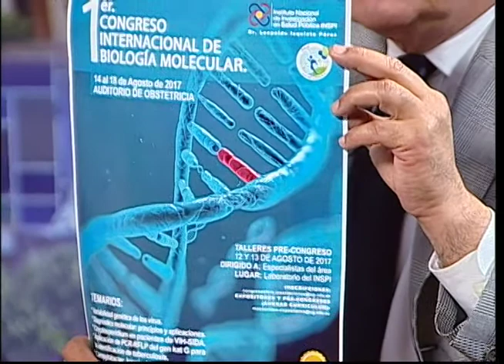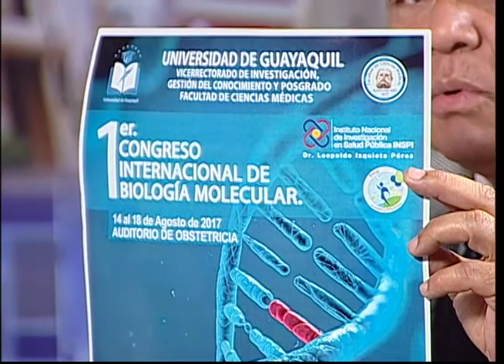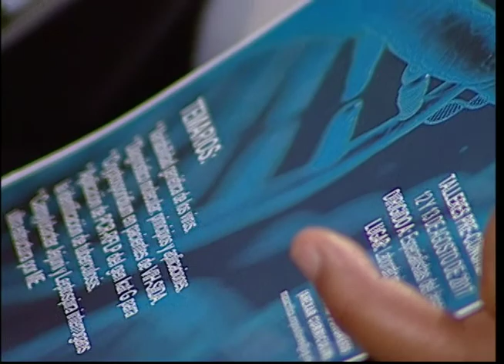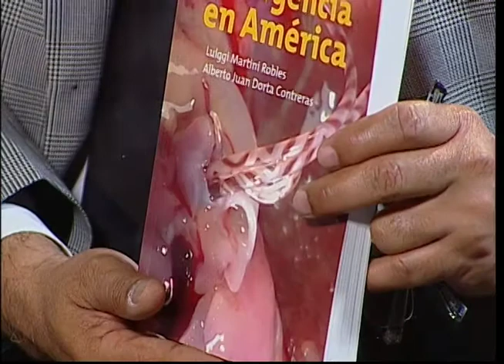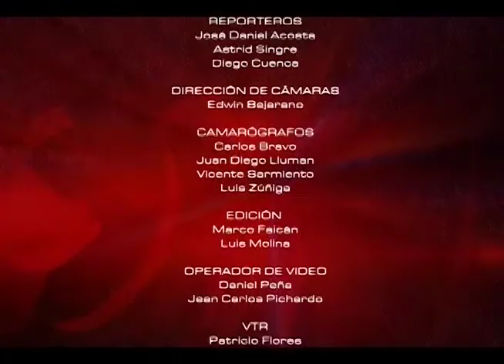Mesa Análisis Educación | Educación Médica